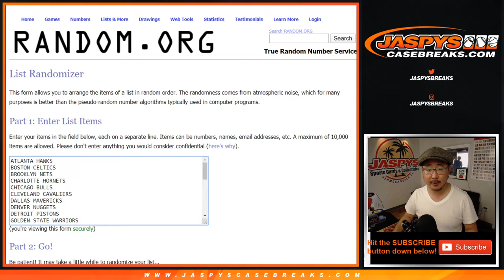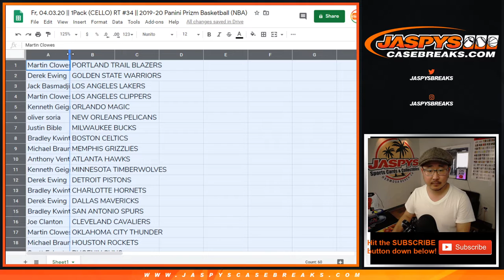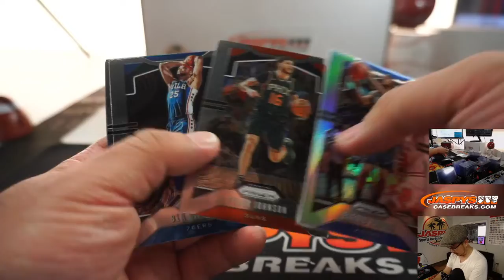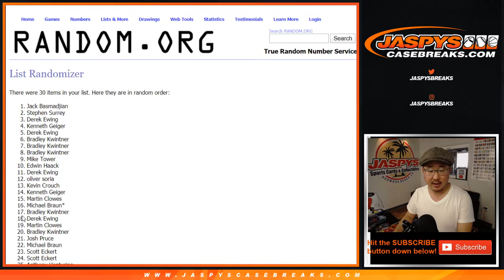Fr, 04.03.20 || 1Pack (CELLO) RT #34 || 2019-20 Panini Prizm Basketball (NBA)